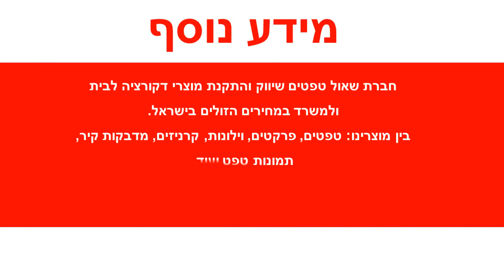טפט לקיר מחוספס בגוון מוזהב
טפטים לקיר, טפט מחוספס איכותי.
מידות הטפט:
רוחב הגליל: 106 ס"מ
חומר הטפט: ויניל.